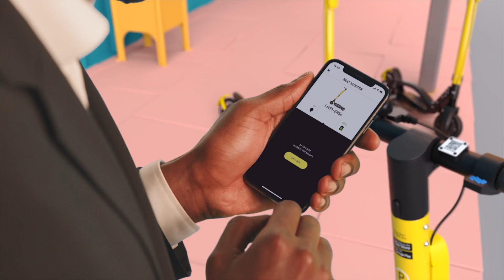Bolt Mobility - Trottinettes électriques (Usain Bolt)